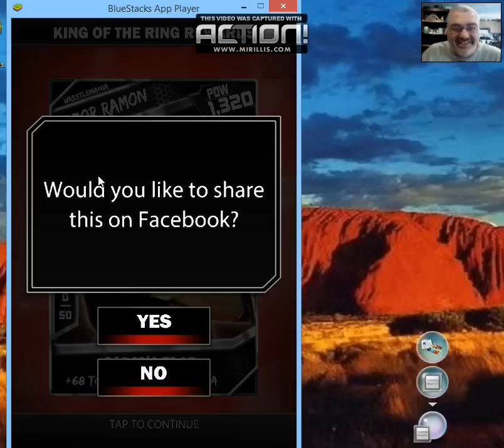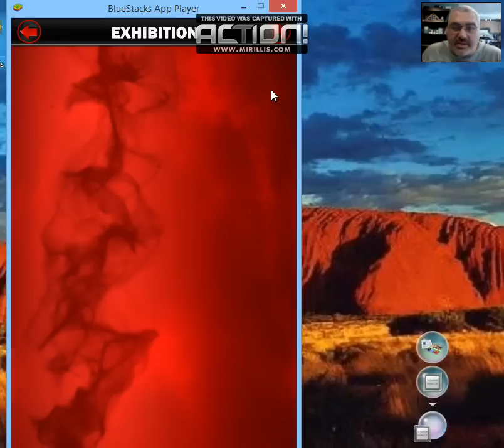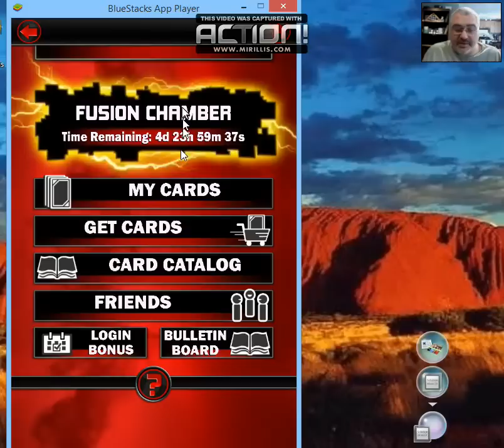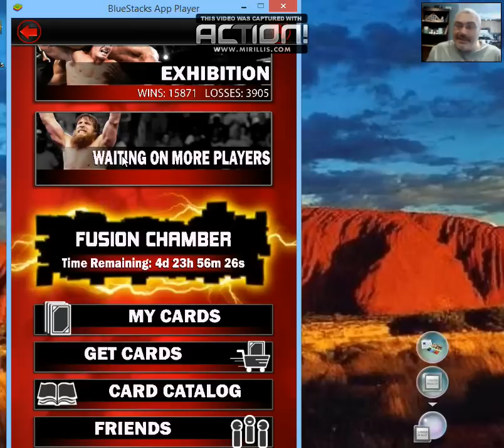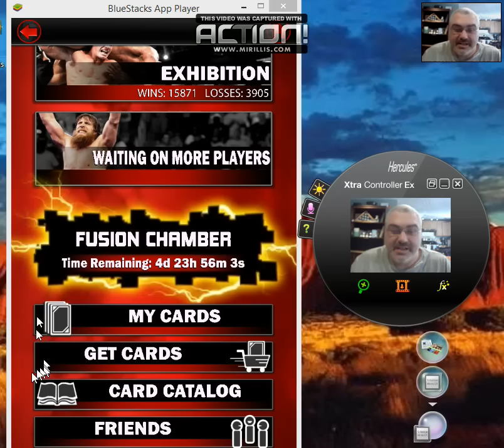WWE Supercard #307 - 1st Wrestlemania Fusion + Wrestlemania KOTR Reward!!!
BYE ROCK! So, we get our 1st Wrestlemania Fusion CARD!!! YEAHHH BUDDAYYY!!! Also, we get a Wretlemania reward from our KOTR!! YEAHHH BUDDAYYYY!!! WHOOHOO!! Will you be trying in this PCC? I probably won't too much like always - HAHAH! Who will you be going for?

FAN MAIL:
bigedude
Yorkville,NY,13495

A: I use Bluestacks App Player, sometimes Andy Android Emulator.

Q: I can't get WWE Supercard on Bluestacks. Help?
A: Use the search feature. Search 'wwe supercard'. Below the 'line', click on the 'Search in Google Play' area. It's there!

Q: How do I make a Second account?
A: Log out of the game under Options. Enter the game again with the 'different mode' checked *For example, if you connected with Google+/iOs, switch to Facebook*, start 2nd account.

Q: How can I level up fast / increase tier / do better in WWE Supercard?
A: Play a bunch, train your cards, Make Perfect Pro's *max out BOTH of your cards BEFORE you combine them*, Play in People's Champion and Road to Glory events.

A: Not like that. There are plenty of ways to get them 1 - Be an active member in the Commentunity * The Comments section* 2 - Come to the Live Twitch broadcasts and chat/ask questions there 3 - Random easter egg hunts in videos

Q: Who's your favorite wrestler?
A: It changes every week. Seriously. I'm not a mark for anybody

Q: What's the best card / card you want / etc?
A: Blue Survivor Virgil - It's the best card in the game!! In EVERY GAME...